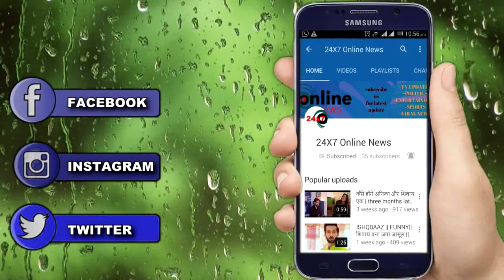YRKKH || आज || “KARTIK” को सामने देख , क्यों “रो” पड़ेगी “SIRAT”